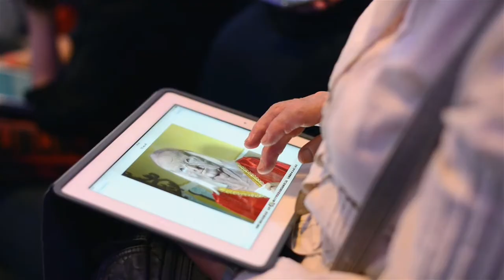The Neva Room TV: Фестиваль грима и спецэффектов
Степан Полотенченко снова в кадре! А Тася Сойтонен - за кадром! В этот раз они рассказывают о фестивале грима и спецэффектов